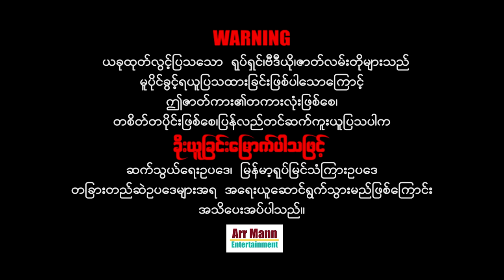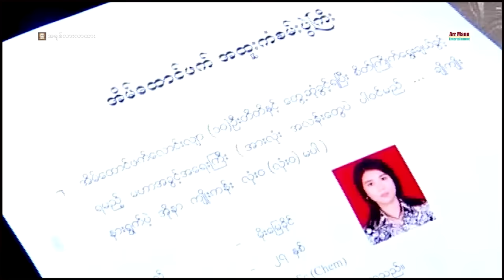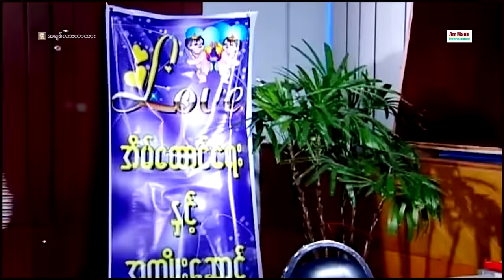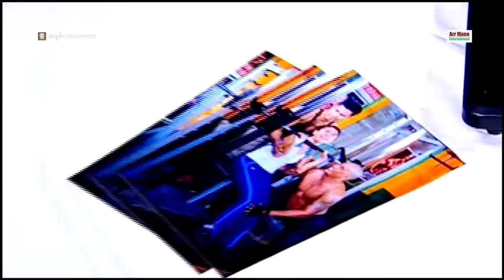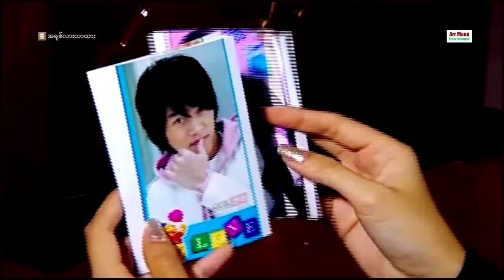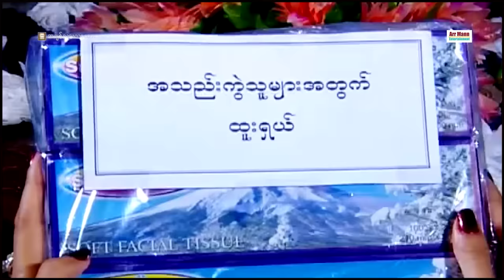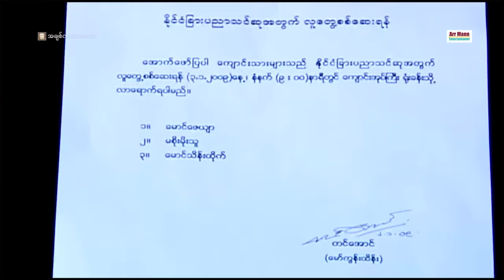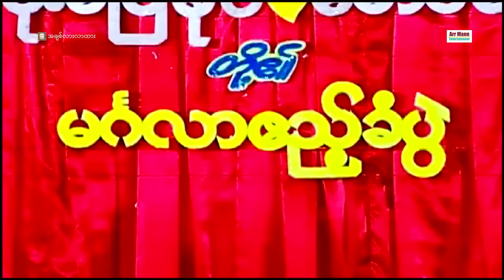A Chit Lar LarHtar ၊ ArrMannEntertainment ၊ အချစ်လားလာထား ၊ MyanmarNewMovie ၊ Comedy ၊ Love ၊